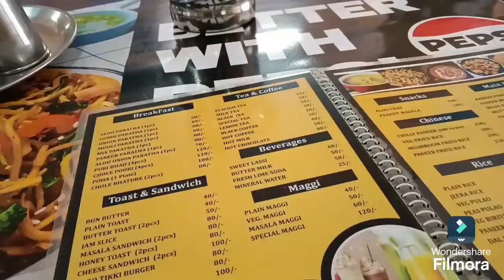Pahunch gaye doiwala (majri) vlog # daily vlog